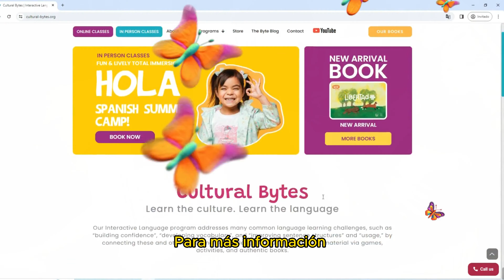🌟 Elevate Your Child to Bilingualism with Vilaca's Cultural Journey! 🌟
Turn your child's afternoons into a colorful exploration of Hispanic heritage with Vilaca! 🎨 Tailored for young Spanish speakers (4-12) in the US, Vilaca bridges the gap to bilingualism with captivating content.

🚀 Dive into cuisine, wildlife, history, and more from 21 Spanish-speaking countries for a holistic learning experience.

🌎 Choose Vilaca to foster fluency and a rich bilingual identity!

Learn the culture. Learn the language. 🌍